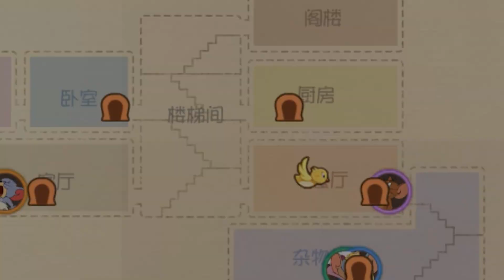Cooper Skin Trailer | Tom And Jerry Chase | Mini King